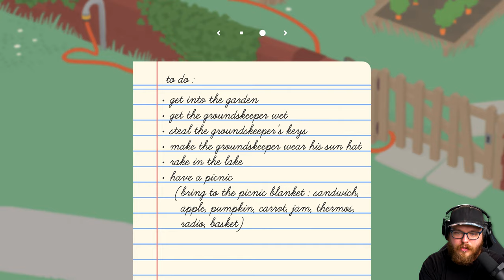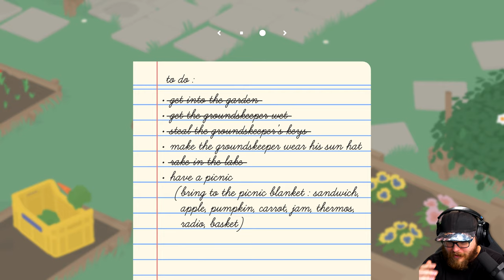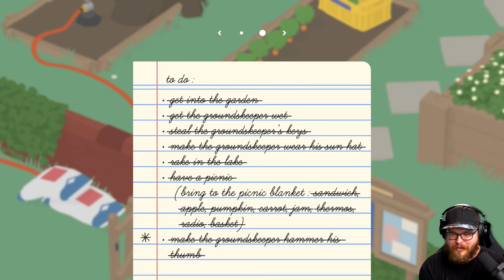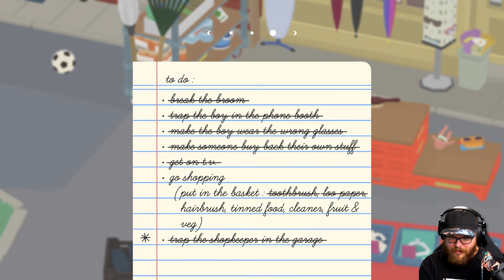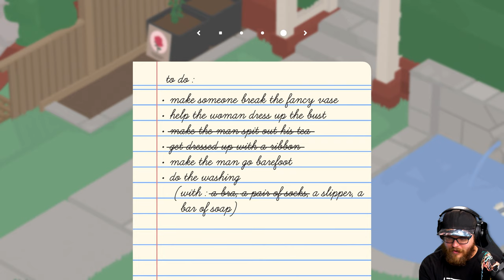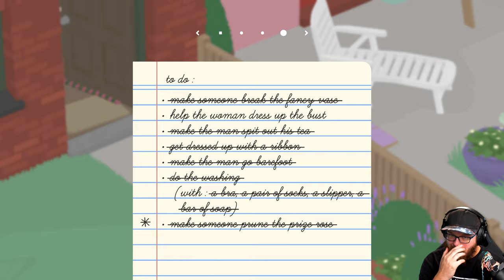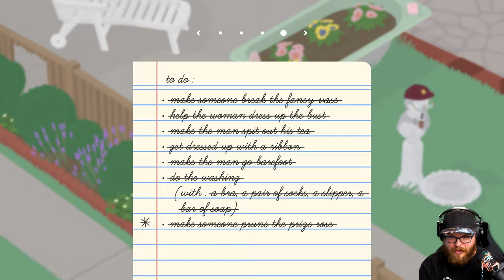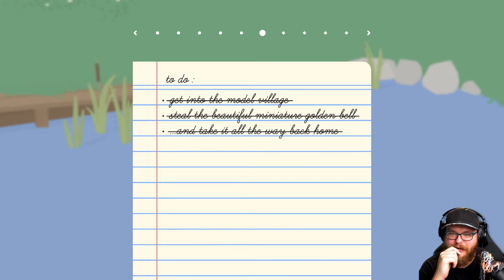You Mess With The HONK, You Get The BONK | Untitled Goose Game [4K]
┌ What's This Game About? ┐

 ==Featuring==
 ► A town full of people just trying to get on with their day (you hate them)

┌ Mail Time! ┐
Let's make some mailtime videos!
Have something you'd like to share? Send it here!